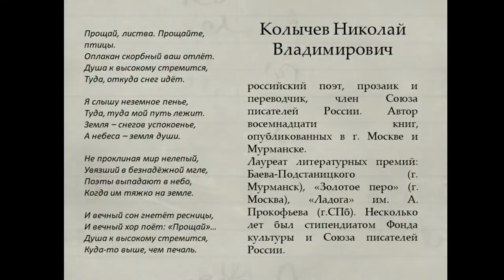Николай Колычев. Стихи автора читает Василиса Георгиевна Балайкан